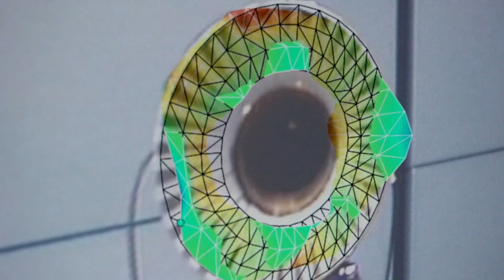Historische Posaunen originalgetreu nachbauen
Historische Posaunen originalgetreu nachbauen: Das ist die Herausforderung in der Instrumentenbau-Werkstatt Egger in Basel. Wie aber gelingt der Bau eines Instruments aus der Epoche der Romantik? Die Instrumentenbauer haben dazu Materialien und Handwerkskunst der Originale nachempfunden. Ihr Ziel war es, den Klang von damals wieder aufleben zu lassen. Basierend auf Materialanalysen und Akustikuntersuchungen in den Empa-Labors, kamen die Forscher dem Klangcharakter der Romantischen Posaune auf die Spur. Unverzichtbar war hierbei der eigens entwickelte «künstliche Spieler». Quelle: sda-keystone